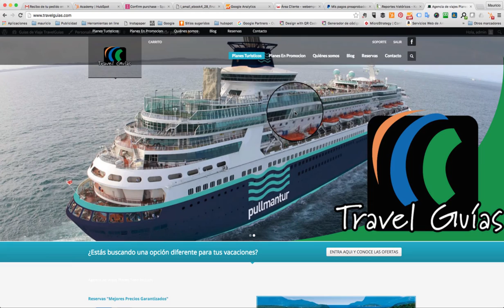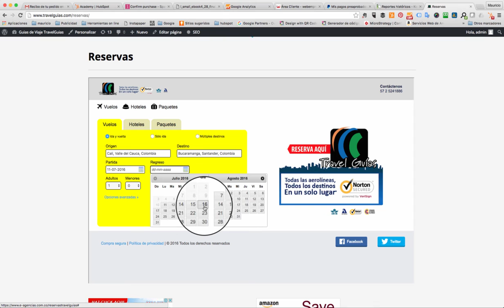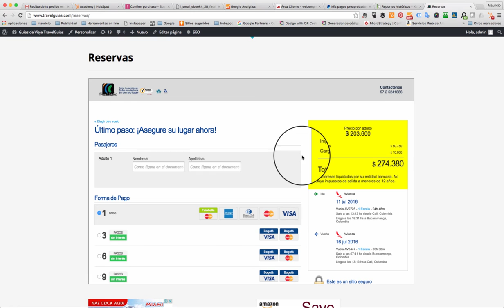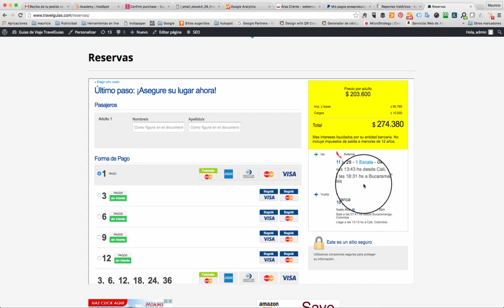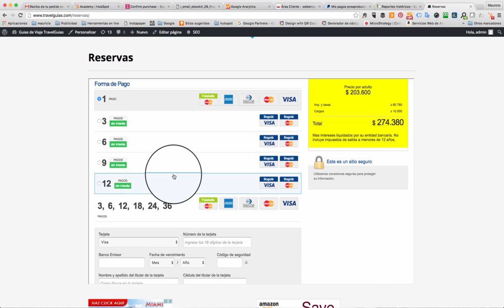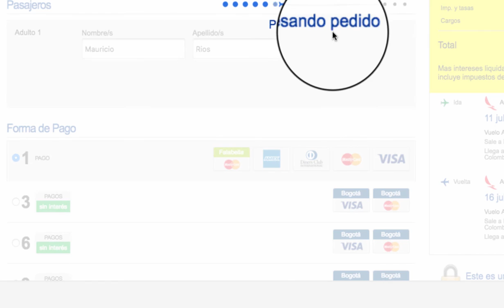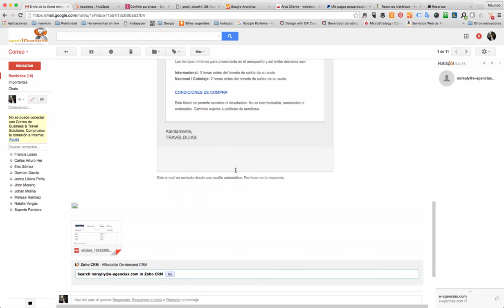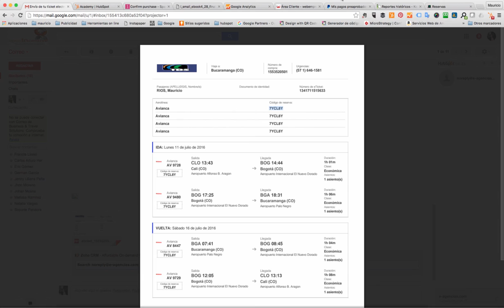Tiquetes mas Baratos con Travelguias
Un video de como conseguir los tiquetes mas baratos y economicos con tecnologia de punta.